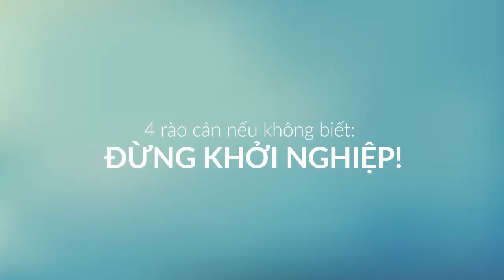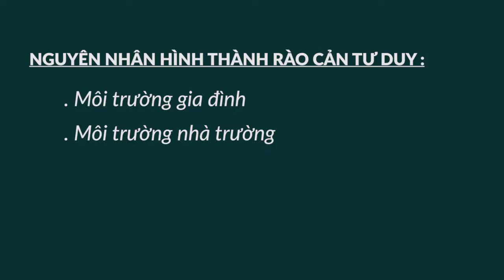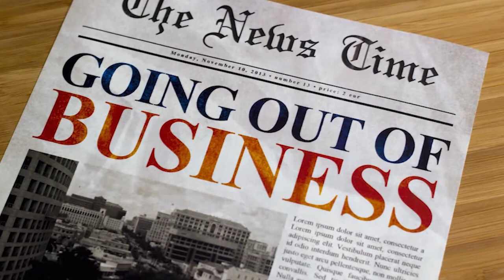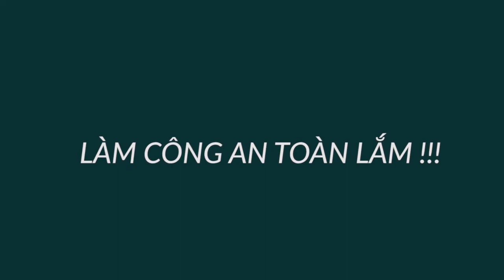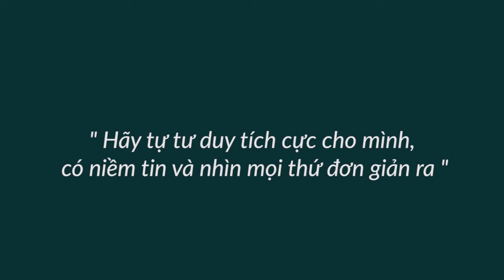Khởi Nghiệp Có Khó Không - Bài 324